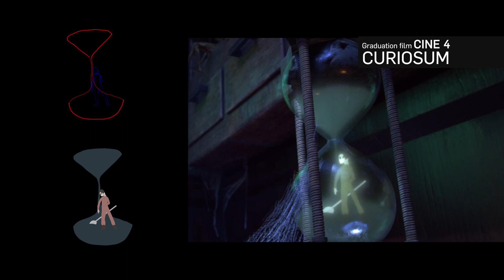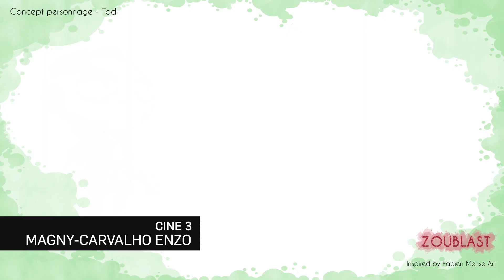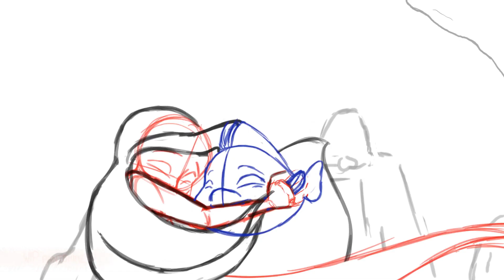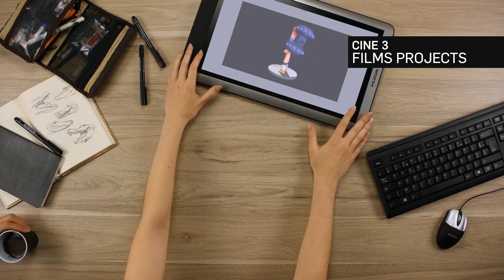L'IDEM Creative Arts School - Showreel 2019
Here the 2D/3D animation courses reel 2018/19